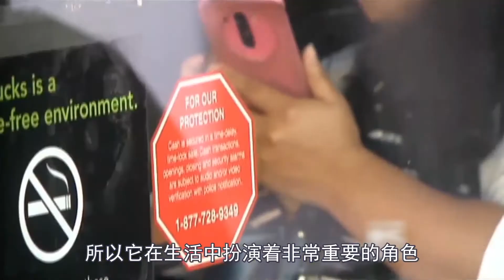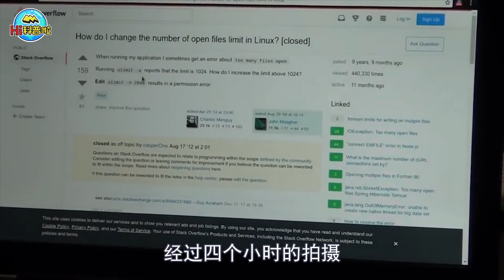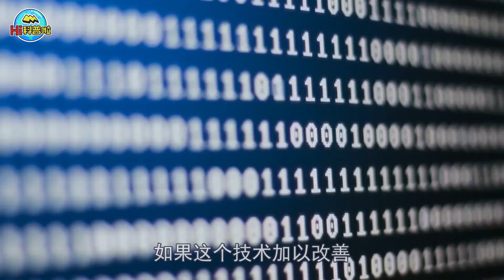生活必备的WIFI,你真的了解吗？【Hi科普啦】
我们的内容均遵循公平、尊重的原则，绝对不会宣扬或鼓励任何形式的仇恨言论。
wifi已经成为现代人生活的必需品之一了，它在生活中扮演着非常重要的角色，遍布城市的各个角落，虽然看不见，但它并不是无影无踪的。你了解WIFI的真面目吗？
订阅点击这里
Hi科普啦，这里是Hi科普啦频道，每天科普一点，收获多一点。
欢迎在评论区留言互动。 我们强调了视频内容的合规性，同时也保证了内容的新闻价值。